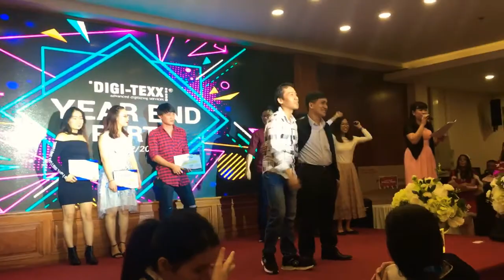Year End Party 2018 - Lễ trao giải Digi Talent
Behind a GREAT BRAND is a SUPER COOL TEAM! Young, Teamwork, Collaborative, Fun are our key to success!